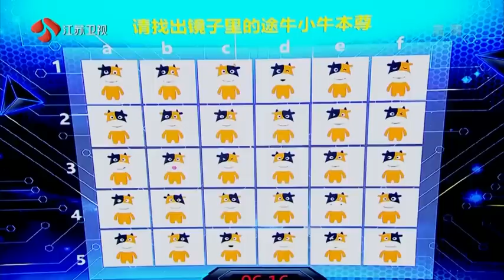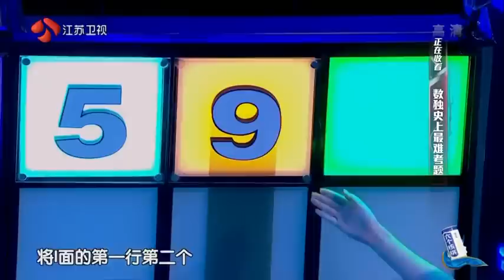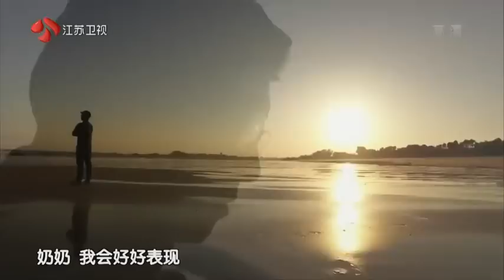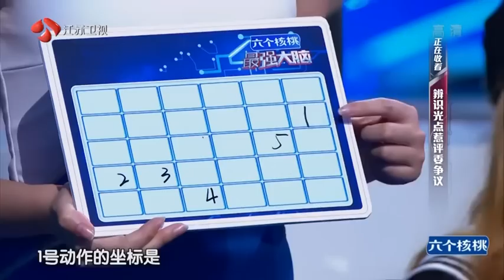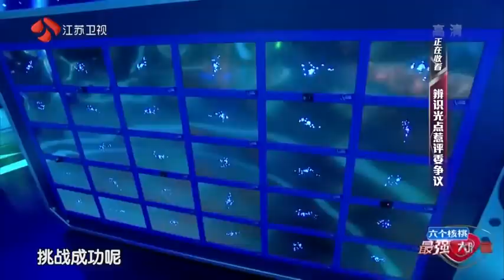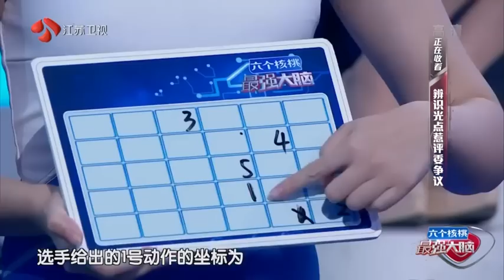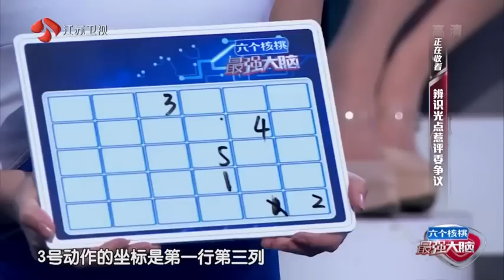最强大脑3 Super Brain, China 2016, 0122 season 3, TV show, T-ara, Jay Chou, Sudoku [HD]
A popular TV game show in China, season 3.  Superhirn. T-ara, Jay Chou attend this Episode.  VERY APPRECIATE IF SOMEONE CAN PROVIDE SUBTITLE.